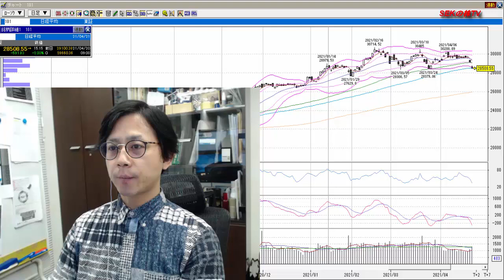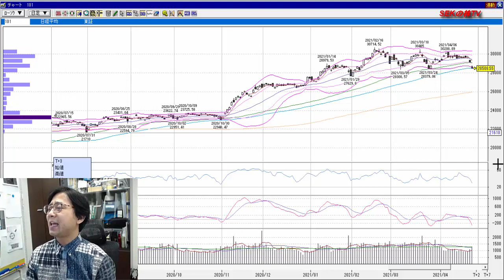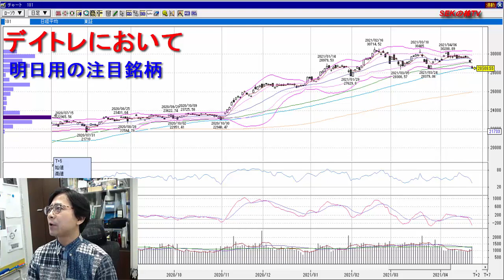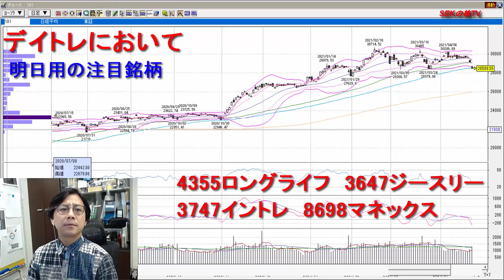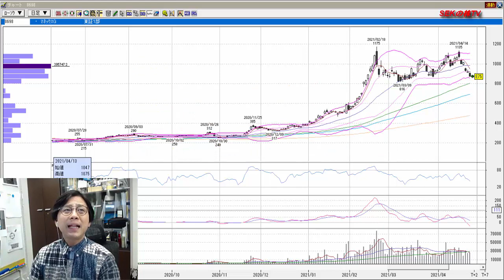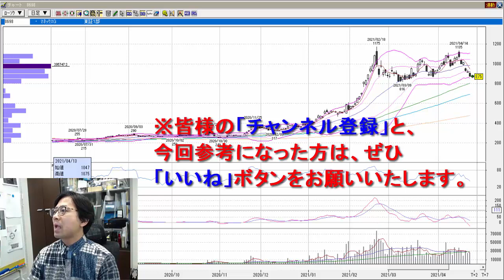【株式投資】1カ月ぶり… ＆ 4月22日の注目銘柄4選！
【1か月で5000万円稼いだ投資家から直接学ぶ特別セミナー】
コバンザメ投資オンラインセミナー開催決定
セミナー日程など詳細はこちら↓

　8：45～10：00